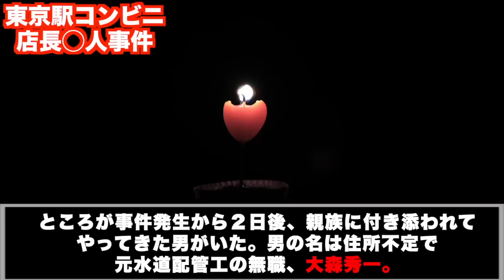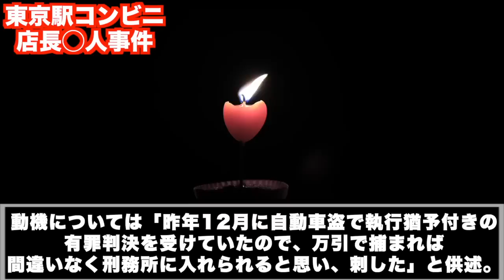550円で人生を棒に振った男。自堕落な男の行き着いた惨めな結末【東京駅コンビニ店長◯人事件】